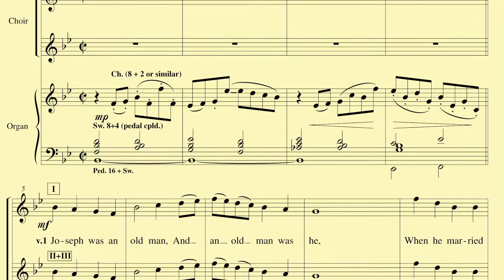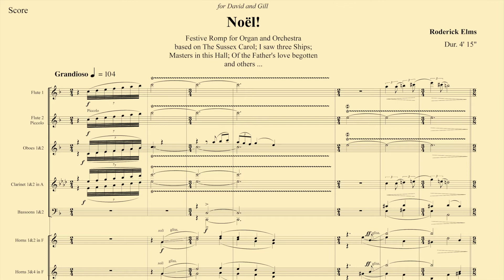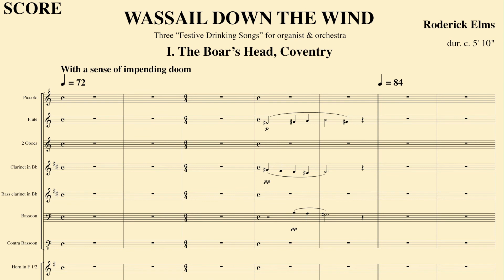RODERICK ELMS: THE CHERRY TREE CAROL for SATB or SS choir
The Cherry Tree Carol is available for both SATB and high voice (SS) choirs. It can be accompanied with keyboard (and optional flute) or chamber orchestra.

On this recording the high voice version is sung by the Choristers of St Edward's Parish Church, Romford on the CD 'In Dulci Jubilo' directed by Jonathan Venner. The CD is on the Cantoris label. The flautist is Carolyn Wheadon.

The SATB version with the Royal Philharmonic Orchestra conducted by Stephen Bell is available on the Naxos CD, Festive Frolic along with much more of Roderick Elms' Christmas music.

The Cherry Tree Carol is published by Camden Music.